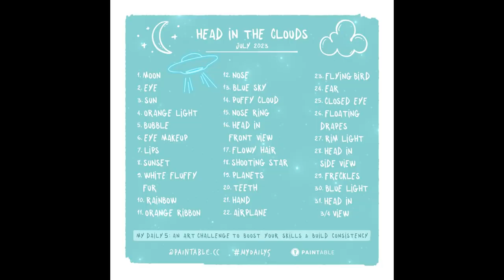My digital art of July 2023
mydaily5 Made by @paintable.cc

✅All my drawings of this daily prompt of July 2023 together 😍
I'm soooooooo happy! 😍🌛🤗💙⭐🎶💘🌹
This excercise helped me a lot, thank you so much David @paintable.cc 😘🥰🎨🖼

📌Available for:
✅Digital Art
✅Book Covers
✅Photomanipulations
✅Digital art, realistic portraits

💕 Did you sign the petition to induct IN❌S into the hall of fame? It's FREE 😃 Please, help me! sign it, please, they deserve it 💘click on the they deserve to be inducted into the hall of fame because they are the best band EVER!
I love Kirk, Jon, Andrew, Timmy, Gary and Michael, for ever in my heart/soul 💕